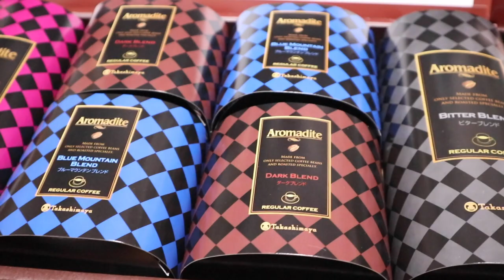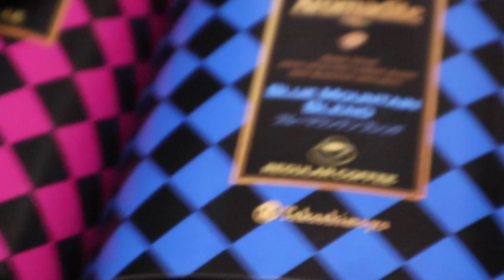ギリ東京の県境を超えて仕事に入って帰ったらお中元【Jean & Pont 2171】2020/7/4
くろけんパパは緊急事態宣言解除後初めて電車移動で仕事の打ち合わせに出かけました。
このところの東京での感染者数を踏まえて、いつものルートを避けて乗り換えは増えますが県境ギリギリを辿るような形での移動でした。
ジャンくんとポンちゃんには久々にママとの留守番をしてもらいましたが大丈夫だったかな？
帰ったらコーヒーの詰め合わせのお中元（？）をいただき、うれしかったですありがとう！

2020年ジャン＆ポンカレンダー
2020年キトンシッティングカレンダー（ラブ、シオン、アンズ、チャコ、カオリン）